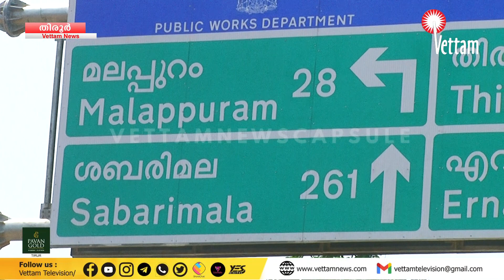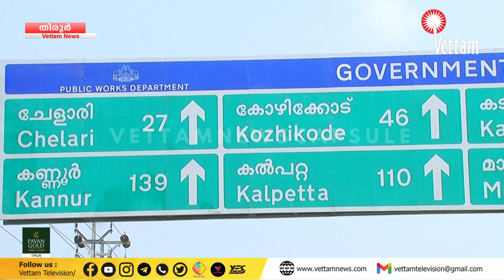ഉദ്യോഗസ്ഥര്‍ തമ്മിലുള്ള തര്‍ക്കം തീര്‍ന്നു:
ഉദ്യോഗസ്ഥര്‍ തമ്മിലുള്ള തര്‍ക്കം തീര്‍ന്നു: തിരൂര്‍ - താനൂര്‍ പ്രധാന റോഡില്‍ കെ.എസ്.ഇ.ബി ഓഫീസിന് മുന്നില്‍ പുതിയ ദിശാ ബോര്‍ഡ് സ്ഥാപിച്ചു.